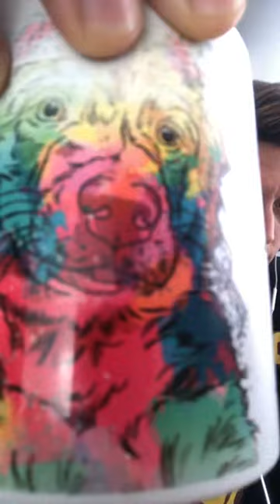LIVE CAFÉ COM RAPHA - Colar enforcador, sim ou não?